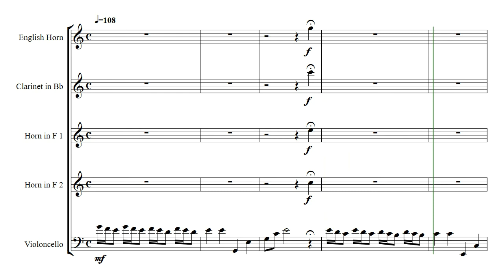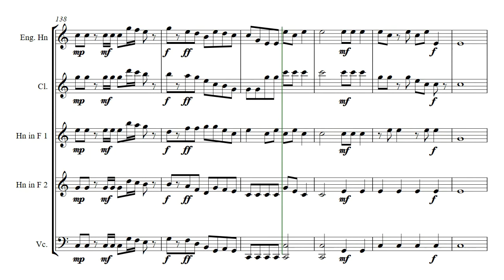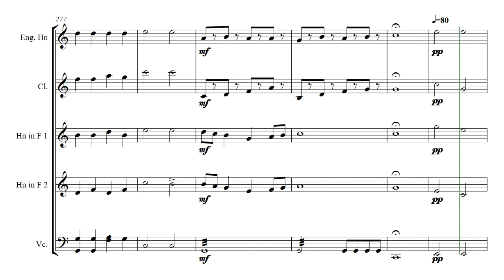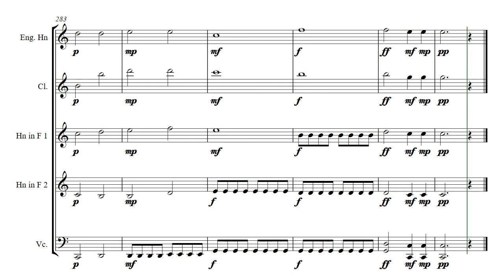Hay Quintet (Opus 411) for English Horn, Clarinet, Horn in F (x2), and Cello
A full-length quintet for the English Horn, Clarinet, two Horns in F, and Cello. Hay Quintet is by Daniel Hay.

To both Benjamin and Barbara